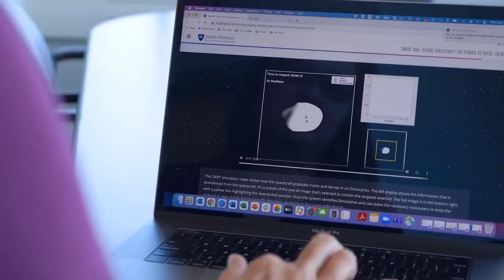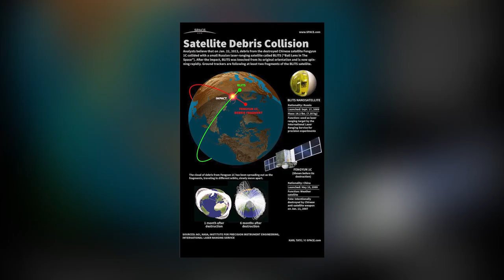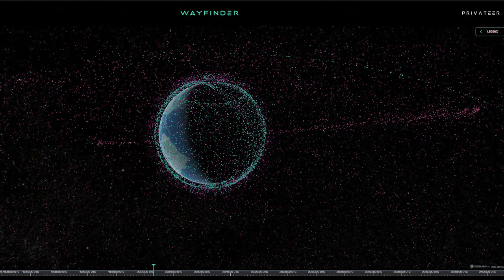The TERRIFYING Truth About Space Junk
There's a massive threat to human space exploration that's on the horizon and it's only becoming more imminent over time.

One of the ultimate threats to humanity is another big space rock or catastrophic event for which we, like the dinosaurs, are not prepared.  We’ve done a single experiment to see if we can alter the course of an asteroid through NASA’s Double Asteroid Redirection Test (DART) mission and it was a success--but that asteroid was small, and that may not scale up for a bigger rock.
The second biggest threat, and the one we’re going to address today, is that we may not be able to leave our planet at all...